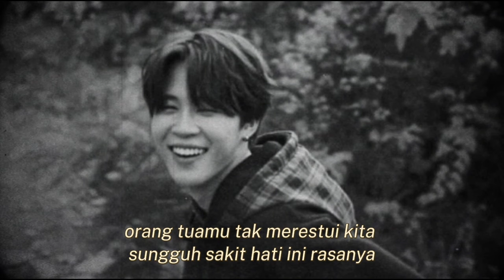Sia Sia Berjuang - Zidan ft. Tri Suaka (lirik lagu)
lirik lagu "Sia-sia Berjuang"
Zidan ft. Tri Suaka